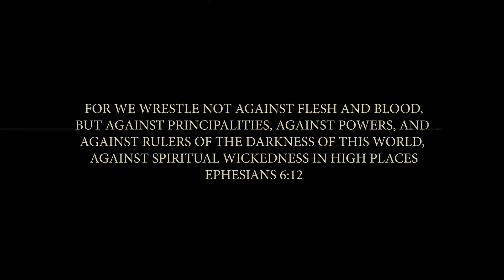ASAP Preach, @rareofbreed , @NickyGraciousMusic - WAR READY (Music Video) prod. By Crusif beats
Special Shoutouts!!!
ASAP Preach's Shots were Filmed by Datboycutz
Rare Of Breed's Shots were Filmed by Zack Decker

Produced by crusif beats

Directed and Edited By LowLight Filmz
Hit Us Up for Music Videos!!!